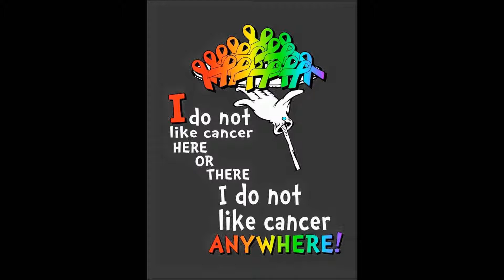CANCER "SUCKS" ~ ROCK ON!!!!!!!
I had an uncle who had cancer and once it spread to his liver it went downhill from there :-( Right before he passed away I told him I loved him and a tear went down his face as he was unable to talk, I sure do miss him :-( ROCK ON!